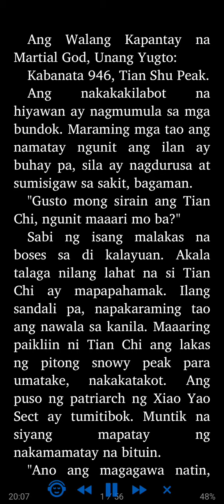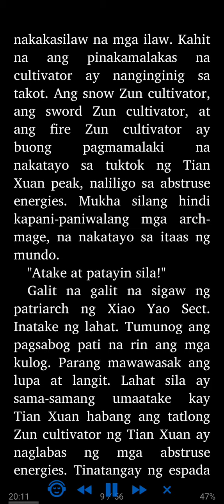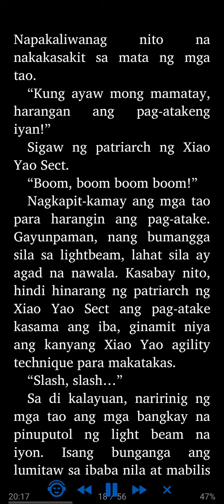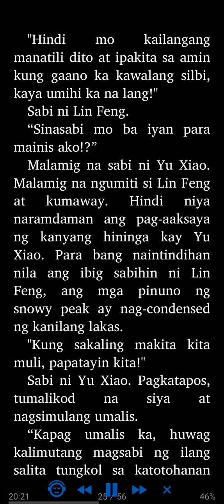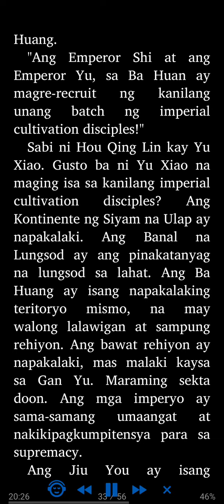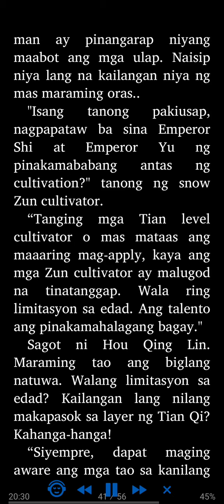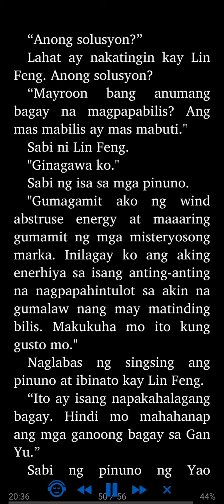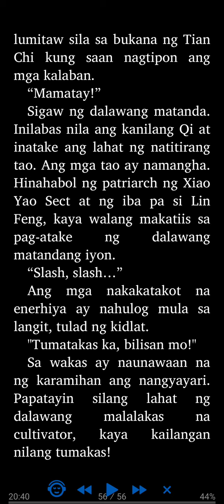Ang Walang Kapantay na Martial God: Unang Yugto 946 - 950